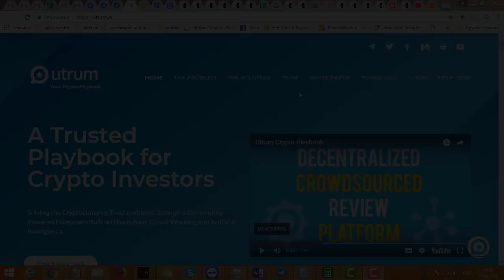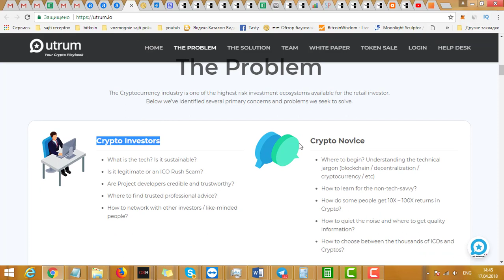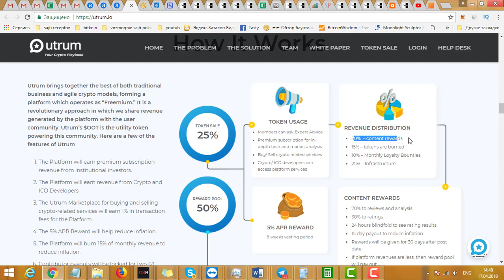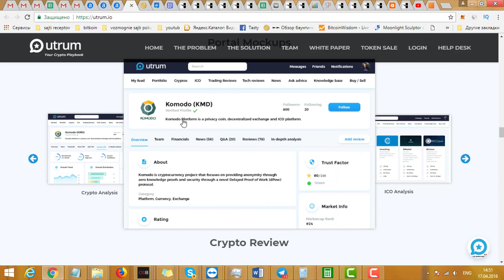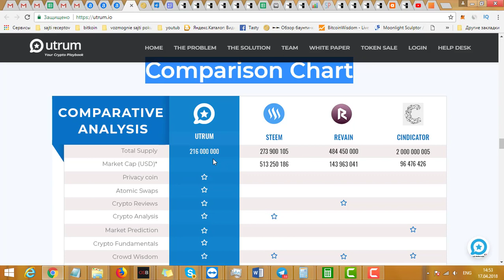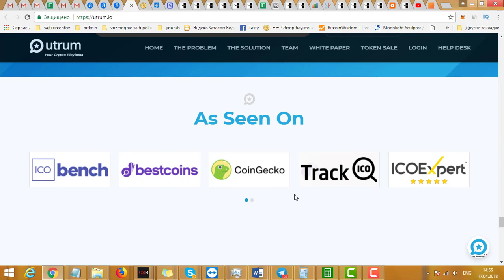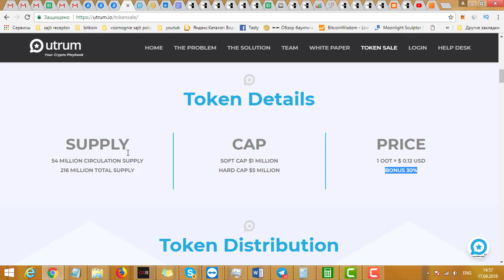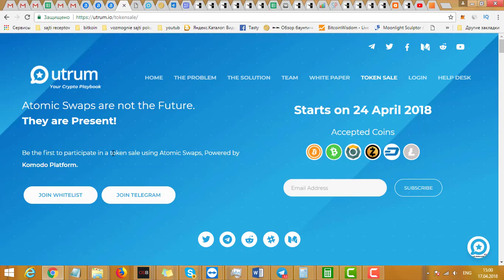Utrum децентрализованная платформа отзывов по тематике криптовалют.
Utrum децентрализованная платформа отзывов по тематике криптовалют. Исо будет длиться до 20 июня и ранним инвесторам бонус 30%, минимальная покупка 60$, максимальная 60000 $ .